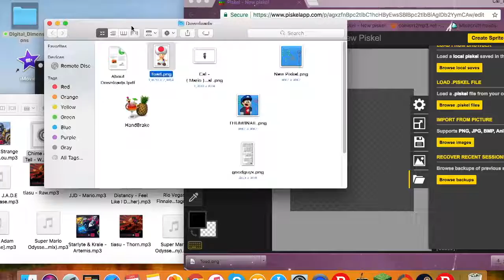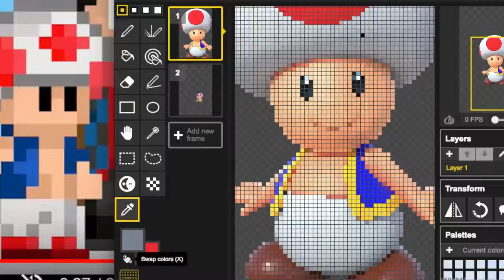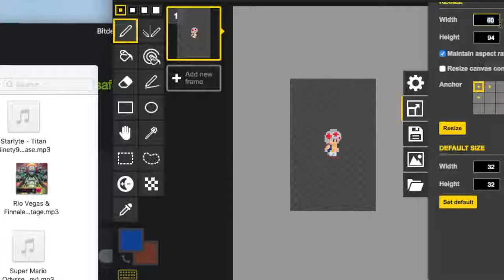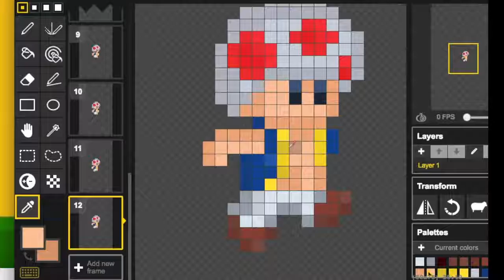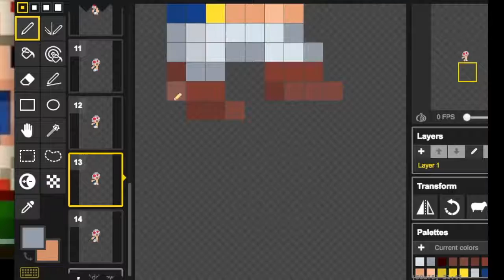Re-Creating Modern 8 bit Toad ( SMW ) PixelSpeedPaint #3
COPY RIGHT FREE MUSIC RIGHT HERE!
Wan't free music? Well Ninety9Lives has got you covered!